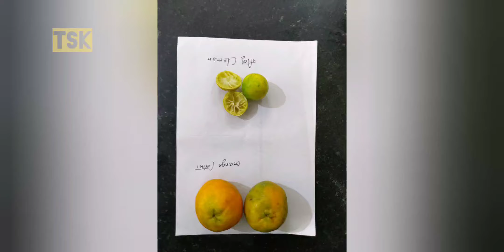Home Made Herbal Senitizer by Dr Preeti Mathur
घर पर ही बना सकते है हर्बल होम मेड सेनिटाइजर,, बता रही हैं , डॉ प्रीति माथुर